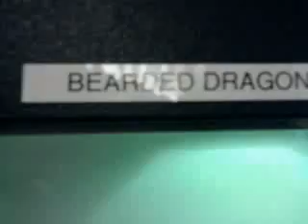at the pet shop again lol